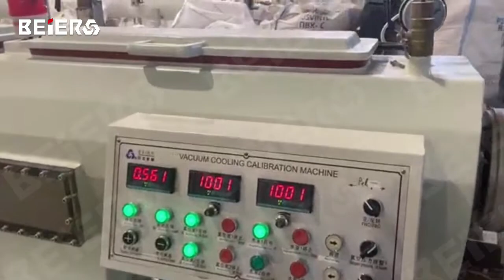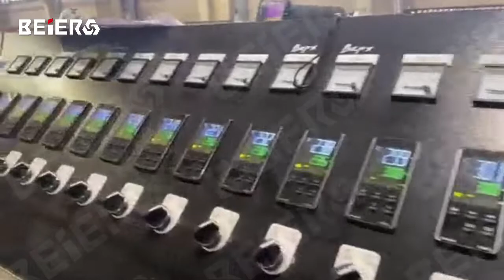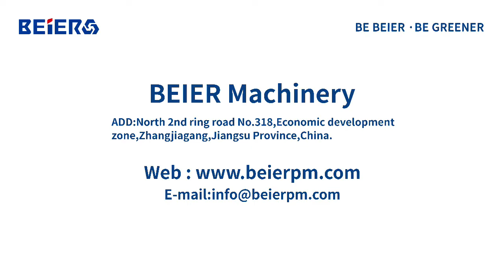BEIER 110 160mm O PVC Pipe Extrusion Line